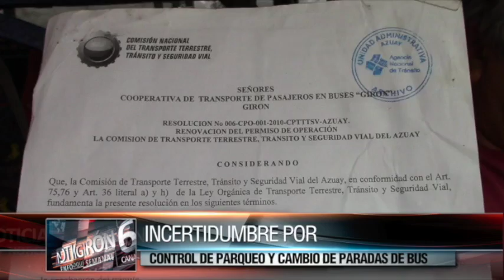Resumen anual, marzo 2018